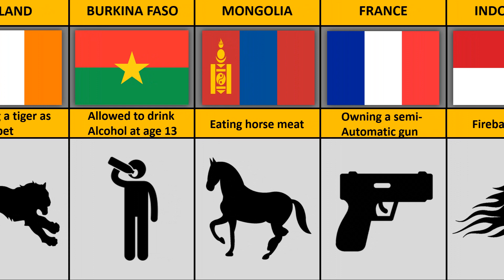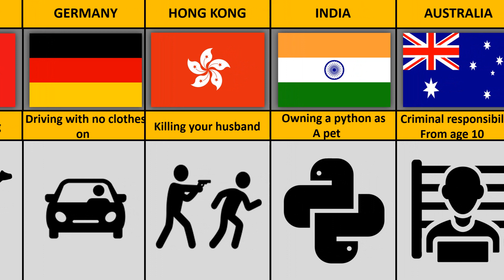Things that should not be legal from different countries